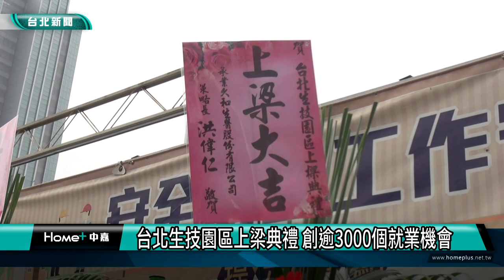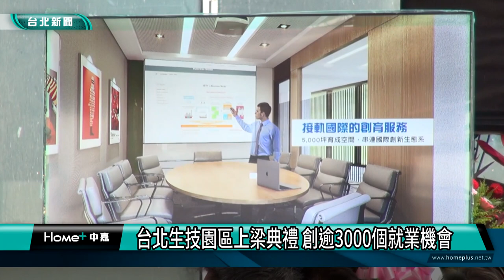柯文哲 產業|台北生技園區上梁典禮 創逾3000個就業機會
南港生技產業聚落BOT案，日前在台北市長柯文哲見證下，舉行上梁典禮，將興建超過兩萬坪產業大樓，112年營運後可以引進3000名就業人口，打造北市生技產業新地標。柯文哲